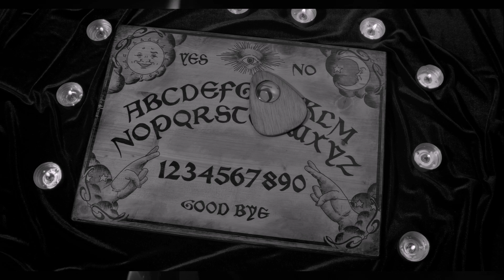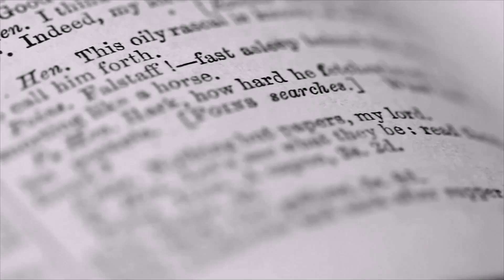THE WITCH - true story of Anne Boleyn - CORTO TheDifference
"The Witch"
the true story of Anne Boleyn

Anna Bolena nacque nel 1507 presso il castello di Hever nel Kent. Nel 1533, Anna sposò il re Enrico VIII e divenne regina consorte d’Inghilterra e di Irlanda. Tuttavia, la nuova regina non era amata dal popolo per molteplici motivi; uno di essi era perché considerata dal popolo una strega.

Queste accuse trovavano conferma anche dal fatto che la regina aveva fisicamente impressi i segni del diavolo: un evidente neo sul collo e un presunto sesto dito sulla mano sinistra.

Il 7 Settembre 1533, Anna partorì una bambina: Elisabetta. Entrambi gli sposi rimasero delusi in quanto la nascita di un maschio avrebbe portato prestigio alla famiglia e avrebbe garantito ad Anna l’immunità in qualità di madre dell’erede al trono. Dopo due aborti spontanei, Enrico VIII perse la pazienza e cominciò a pensare che il matrimonio con Anna fosse maledetto. Le accuse di stregoneria, quindi, iniziarono ad essere mosse anche dalla corte.

Il 19 maggio 1536 Anna Bolena venne giustiziata con l’accusa di alto tradimento, incesto, adulterio e stregoneria.

Luca Di Pirro TheDifference (La Differenza)
Video Editor
Creative Project
Content Creator

Enviroment Brand Post Production!
Creatore di Contenuti Digitali e Progetti Multimediali
Creo Emozioni Spirituali Digitali

Effetti Speciali Vfx - Motion Graphics Cinema 4D - Houdini